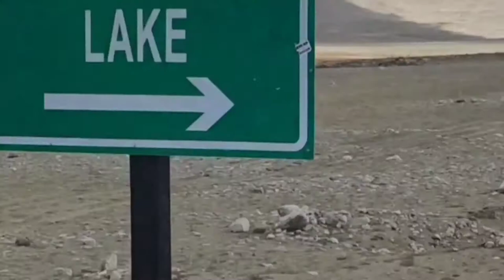Chill Natural Scenes India China Border in North Sikkim Bike Ride Trip | Gurudongmar Lake Bhut Hard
I hope you will enjoy my bike trip on my Pulsar RS200 before lockdown. Though it was the most hard and yet the most memorable experience yet to cover all the North Sikkim in a Sports Bike.
Cheers to Adventure Riding .